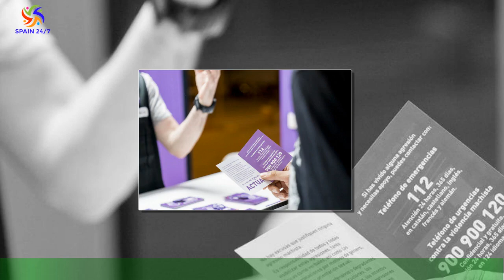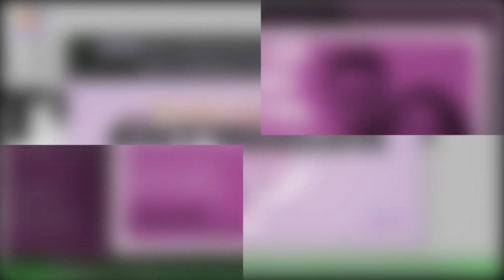Barcelona, libre violencias machistas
Para construir una ciudad libre de machismo, hay que parar todas las formas de violencia contra las mujeres.Con motivo del 25N, Día Internacional para la Eliminación de la Violencia contra las Mujeres,Barcelona afianza su compromiso con la lucha contra las violencias machistas. La ciudad dispone de un amplio abanico de servicios dirigidos a las mujeres y los menores que viven situaciones de violencias machistas y que proporcionan atención,